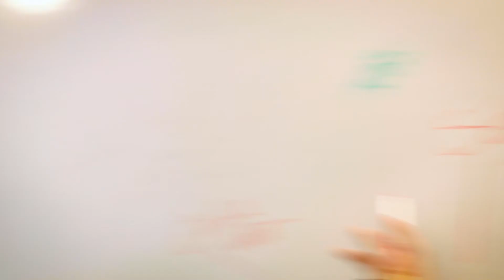Meet the Team: Malia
Golden Fleece Games is excited to introduce you to our Marketing Strategist, Malia! A big thank you to Sam Hamilton for his tireless work that makes these videos possible :)

Stay tuned for more videos highlighting our team members, showcasing our game mechanics, and a new "Bee Bytes" video on the first of every month through our Kickstarter campaign on January 1, 2018.

We're so excited to get YOU excited for the first board game to combat honeybee extinction.